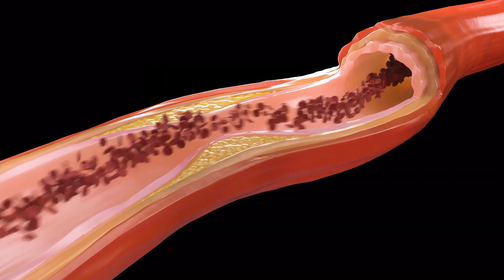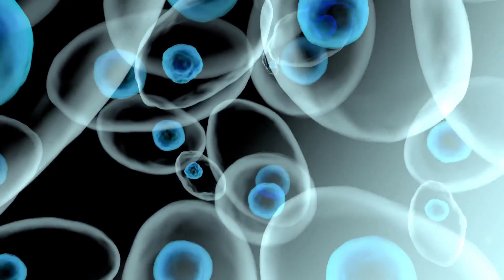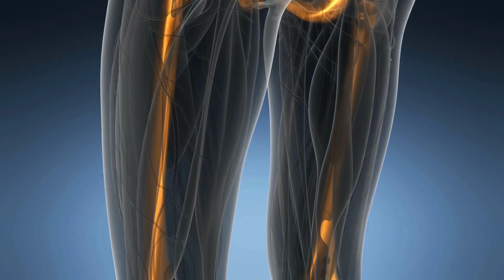Esto Es Lo Que MEZCLAR PIÑA Y MANZANA Le Hace a Tu Salud - Beneficios del licuado de piña y Manzana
En esta ocasión veremos cómo subir las defensas del cuerpo, al tiempo de mejorar la memoria, fortalecer los huesos y bajar el colesterol, entre otros importantes beneficios, con un remedio casero preparado en forma de licuado, para el cual vamos a utilizar piña y manzana.

Como es bien sabido, gracias a su alto contenido de nutrientes y otros importantes compuestos, cada uno de dichos ingredientes es muy beneficiosos; pero cuando se combinan las dos en un licuado sus beneficios son mucho más significativo.

En el video veremos los principales beneficios que se obtienen de este delicioso licuado de piña y manzana, como prepararlo y como utilizarlo para obtenerlos de una manera más rápida y eficiente.